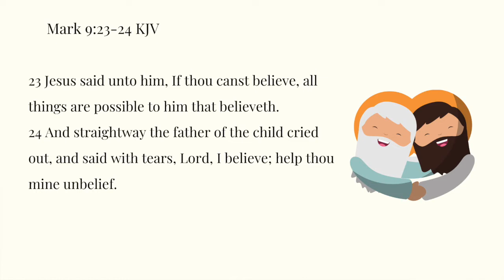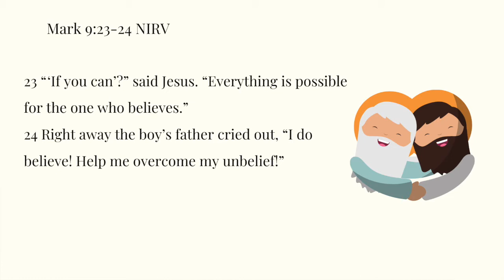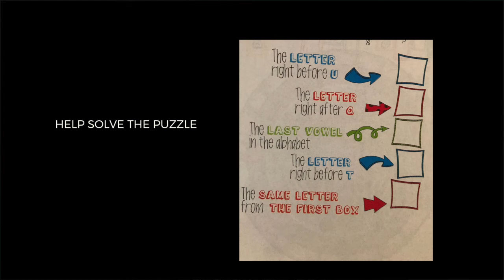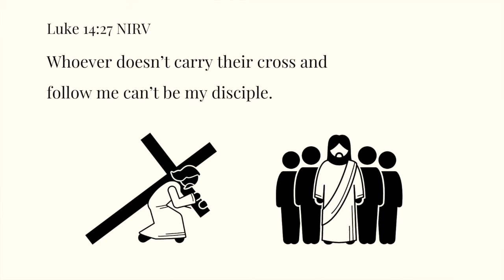Mark 9:23-24 KJV Kids Daily Reading Plan Week 33 Day 2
Mark 9:23-24 KJV Kids Daily Reading Plan

23 Jesus said unto him, If thou canst believe, all things are possible to him that believeth.
24 And straightway the father of the child cried out, and said with tears, Lord, I believe; help thou mine unbelief.

Mark 9:23-24 NIRV
23 “ ‘If you can’?” said Jesus. “Everything is possible for the one who believes.”
24 Right away the boy’s father cried out, “I do believe! Help me overcome my unbelief!”

Week 33
Memory verse: Luke 14:27
And whosoever doth not bear his cross, and come after me, cannot be my disciple.
Luke 14:27 NIRV
Whoever doesn’t carry their cross and follow me can’t be my disciple.

Download the handwriting versions here:
KJV: